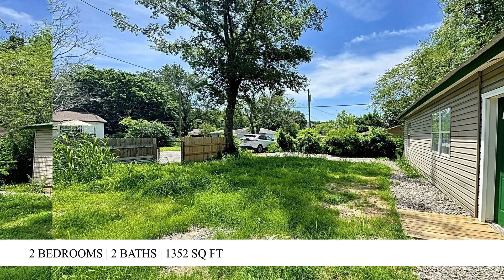111 N Logan Drive | Tahlequah Real Estate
Welcome to your charming retreat in the heart of Tahlequah! Nestled just minutes from the vibrant downtown area, this delightful 2-bedroom, 2-bathroom home perfectly combines convenience, comfort, and quaint aesthetics, offering you the best of both worlds. Step inside, and you will be greeted by a large living room drenched in natural light. The spacious open floor plan seamlessly connects the living area to the dining room and kitchen, creating an ideal space for both everyday living and...

 - Joy Knight